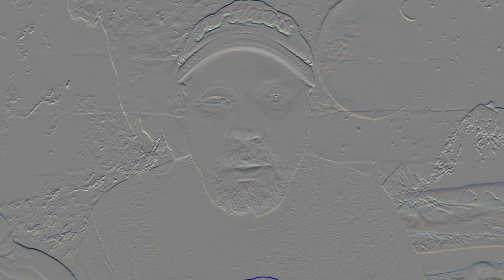Map of Tiny Perfect Things Movie Review: How perfect is this movie really?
map of tiny perfect things movie review This video called map of tiny perfect things movie review is looking at another one of my most favorite time loop genre movies. I love these. I have loved movies like Map of Tiny Perfect Things since I first saw Ground Hog Day. So let us check this one together. Let us see if this one holds up. Also lets see  if we can also learn a lesson for our own lives as well.